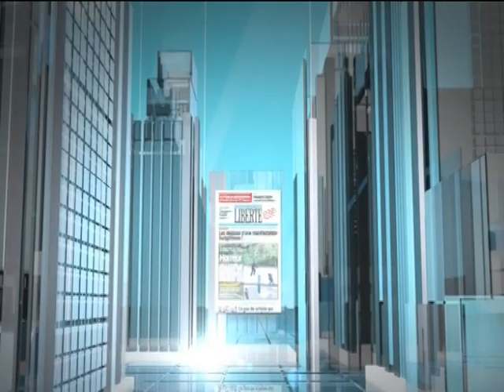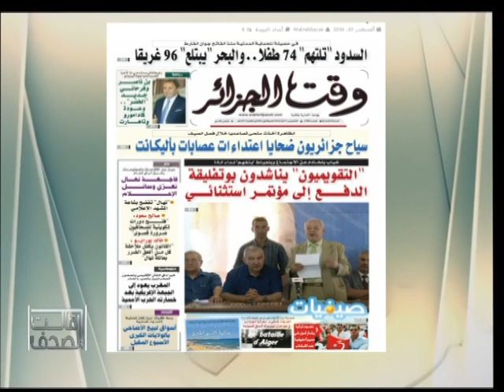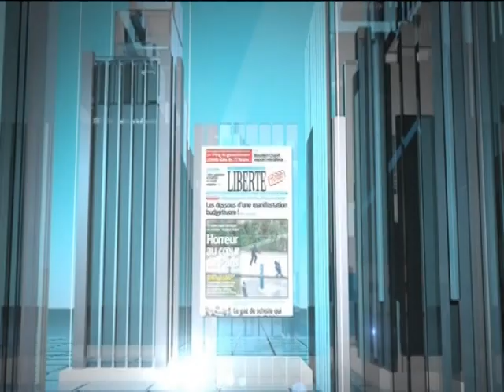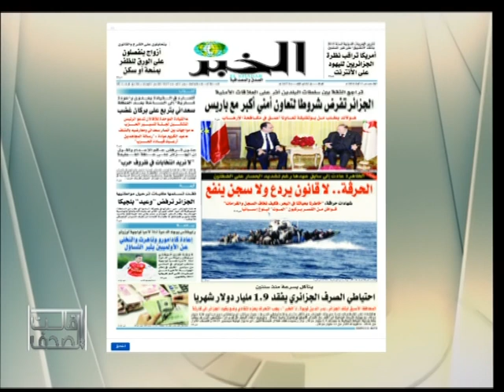قالت الصحف 11.08.2016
المقدم  |  غاني  مهدي
ضيف:
  محمد إيوانوغان ـ  كاتب وإعلامي   ـ  الجزائر